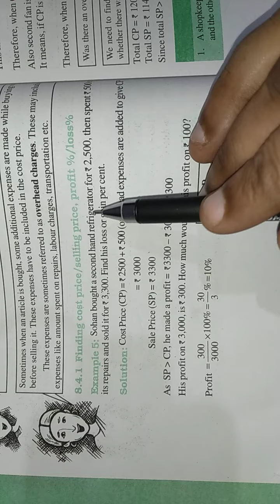comparingquantities class8# ncert#cbse math8#profit, loss, discount#cbseboard#ncert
comparing Quantities class8# ncert#cbse math 8#profit loss discount